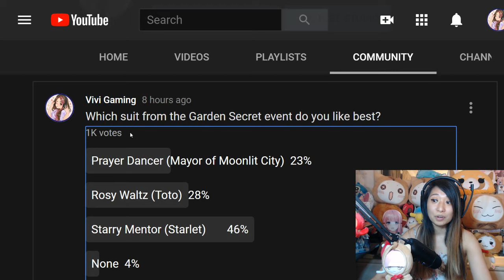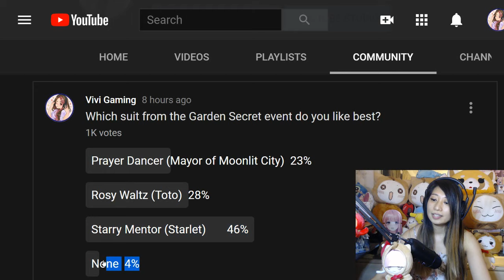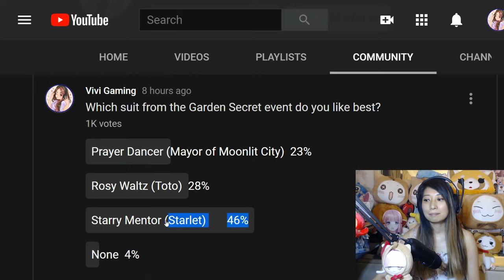Love Nikki - Which Garden Secret Suit Is Best?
Garden Secret Tutorial?